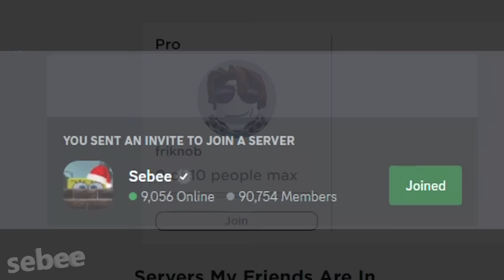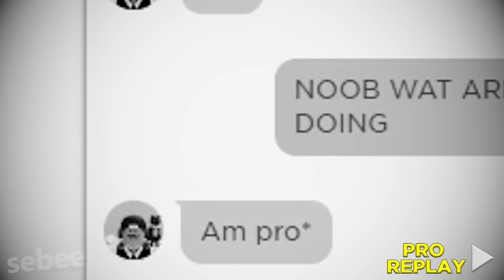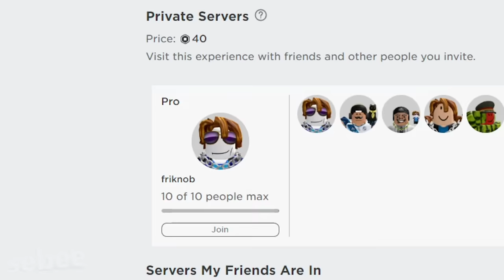The Roblox World Cup Experience 7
I play Roblox World Cup Games, winning the World Cup, playing Soccer in Roblox. I score goals in Touch Football, a game inspired by Super Striker League and Street Soccer. I experience many funny moments and memes with other people.